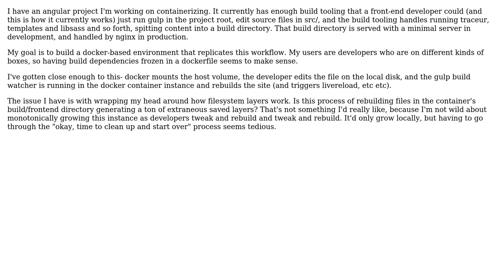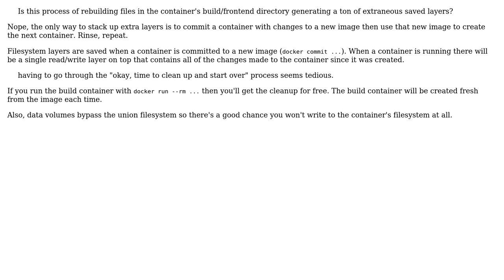Is it a bad idea to use docker to run a front end build process during development?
With thanks & praise to God, and with thanks to the many people who have made this project possible! | Content (except music & images) licensed under CC BY-SA | Music | Images & others | With thanks to user pfooti user Kevan Ahlquist and the Stack Exchange Network Trademarks are property of their respective owners. You are responsible for your own actions.